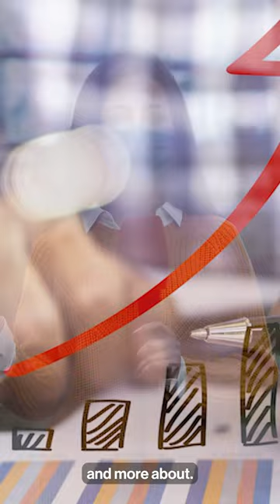Zoonotic diseases: say it isn’t so, rock squirrel! (pt. 2)